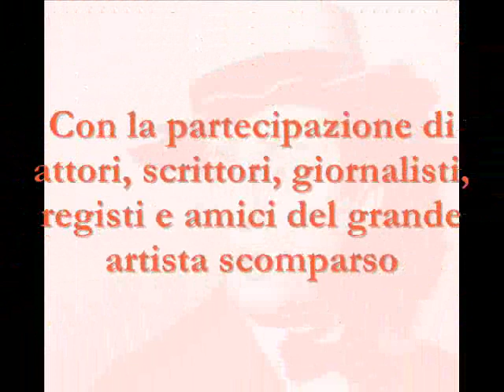''NINO TARANTO - Una vita per Napoli'' - Promozione evento del 19/02/2019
Martedì 19 febbraio, ore 20:00 - Teatro ''Trianon Viviani'' - Napoli -
Presentazione dell’autobiografia inedita
''NINO TARANTO - Una vita per Napoli''
Introduzione di MAURIZIO DE GIOVANNI
Scritti originari di ANTONIO GHIRELLI e RAIMONDO TARANTO
Conduzione LARA SANSONE
Con la partecipazione di attori, scrittori, giornalisti, registi e amici del grande artista scomparso
Una serata evento per un signore del teatro, del cinema, della televisione e della poesia italiana DA NON PERDERE!!!